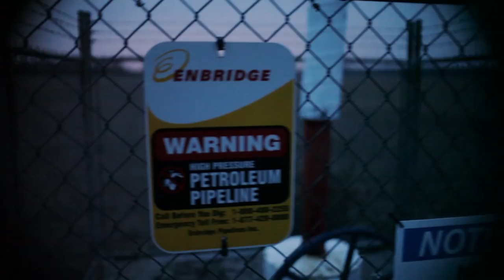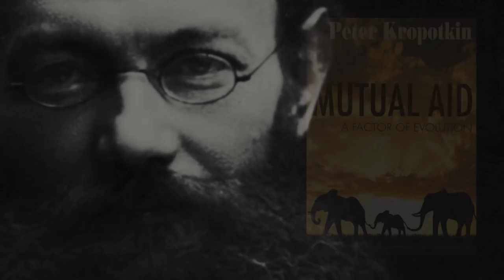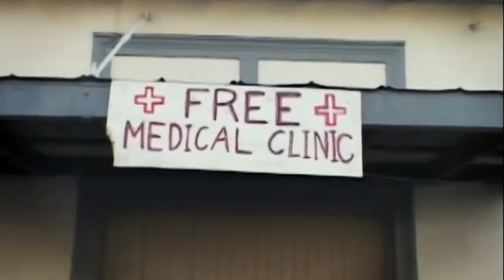What is Mutual Aid?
In a world ruled by ceaseless capitalist competition, where people are pitted to work against each other, anarchists offer a different vision: Mutual Aid.